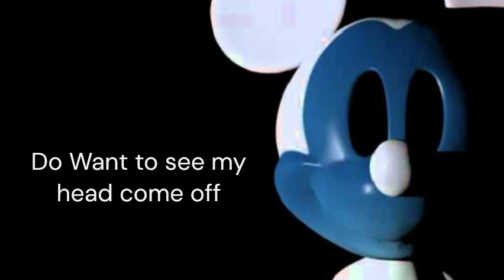I tried to do Photonegative Mickey Impression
I did a pretty good job